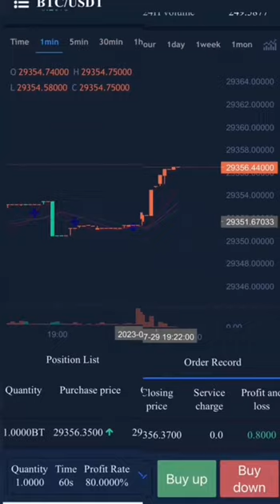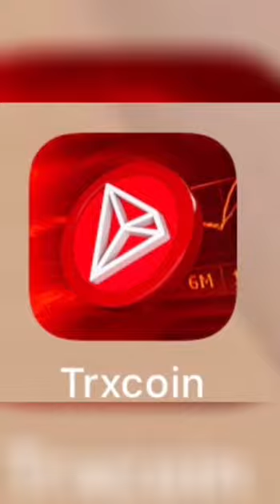This is my Queen Card and making money machine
🌟 TRX, the rising star of cryptocurrencies, aims to transform the entertainment industry. It offers a decentralized platform for content creators and consumers, ensuring fair rewards and eliminating middlemen. Get ready for a thrilling experience with TRX!